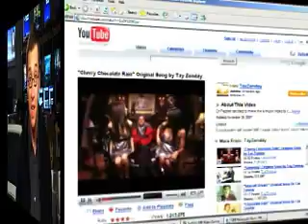ISP: Bogus Beauty Queen? (CBS News)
On today's show: New information about Miss Puerto Rico Universe; Cherry Chocolate Rain; and wedding dances. (CBSNews.com)